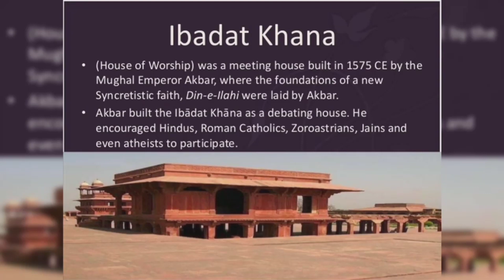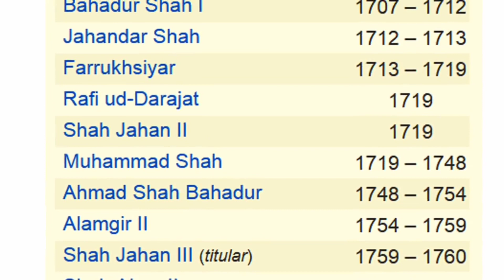The Mughal Empire || Babur to Bahadur Shah Zafar || Complete Urdu/Hindi History of Mughals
Mughal Empire in India History | History of Mughal Rule in India
Wo Kon Tha # 16 | First Mughal Emperor Zahiruddin Babur? | Usama Ghazi
Beginning And End Of Mughal Empire - History of Mughal Badshah Babar To Bahadur Shah Zafar In Urdu
Mughal Empire || Complete Urdu/Hindi History || Babur to Bahadur Shah Zafar || Episode 1